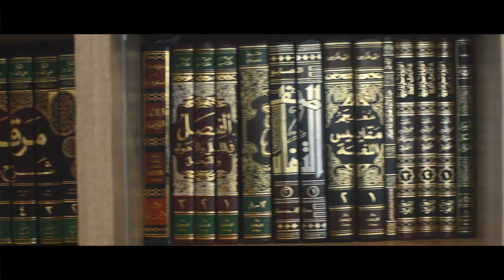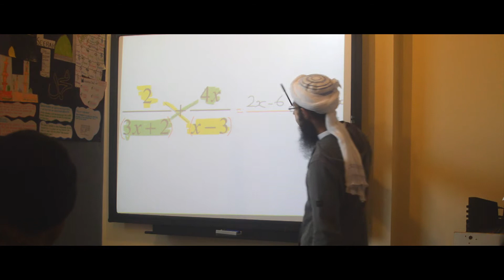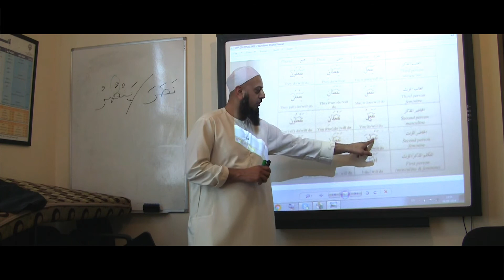Darul Arqam Educational Trust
A brief look at some of the activities that take place at Darul Arqam Educational Trust